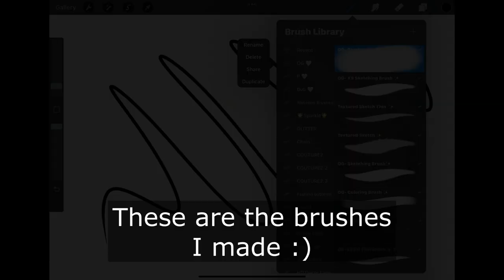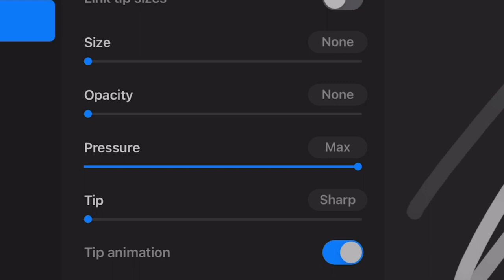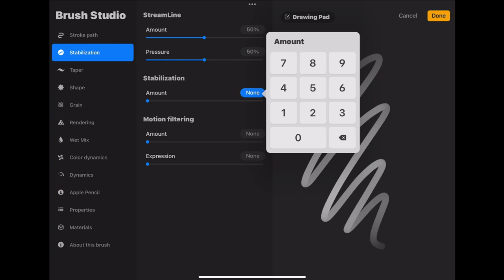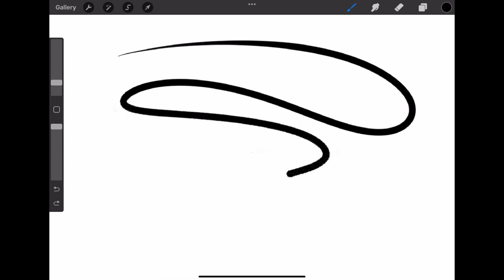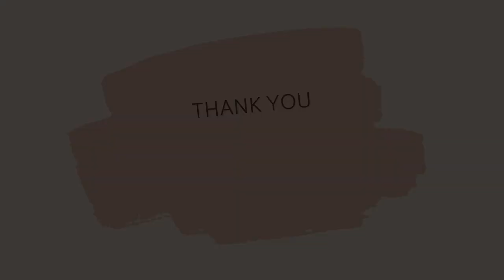HOW TO MAKE THE ENDS OF YOUR BRUSH THIN: PROCREATE TUTORIAL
This week I made a video on how to taper your brushes! It can be difficult to navigate Procreate and learn how to use its' tools to your advantage. In this video, I show you all the adjustments I make to thin out the ends of a standard Procreate brush.

Tools Used:
Movavi Video Suite
Movavi Video Editing
iPad Pro
Procreate Pencil
Procreate App
Canva
MOVO
Offeo